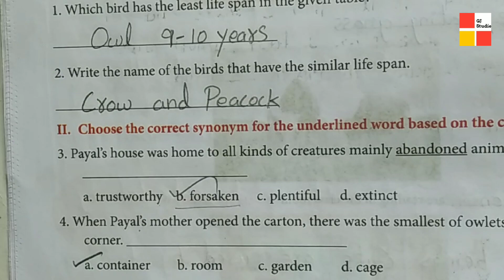6th English workbook answers worksheet 3